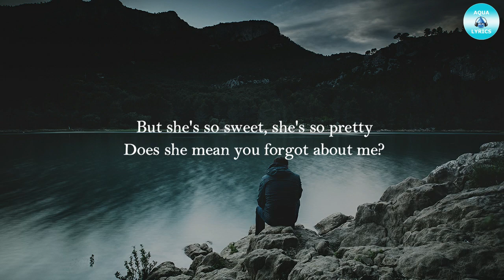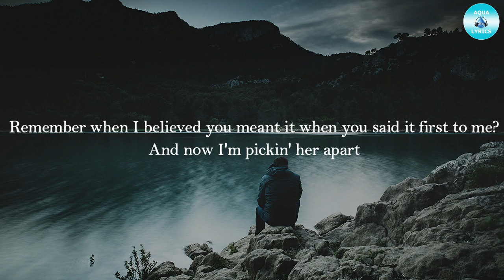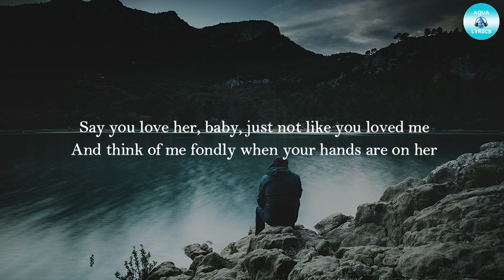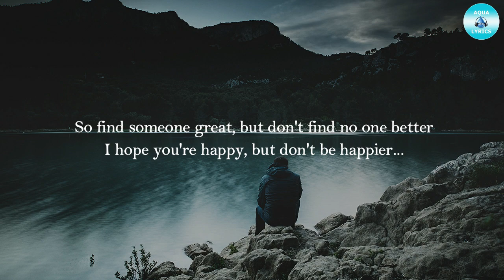Olivia Rodrigo - Happier [Cover + Lyrics]